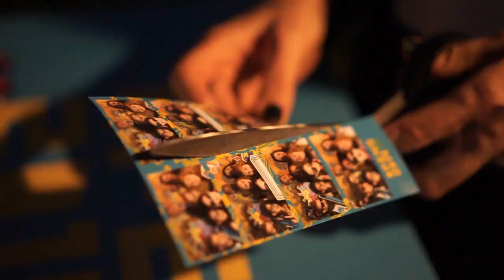OPENS EXIT ZONA 2018 - Dan II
I drugi dan naše OPENS EXIT ZONE na exitfestival2018 prošao je u sjajnoj atmosferi! :)